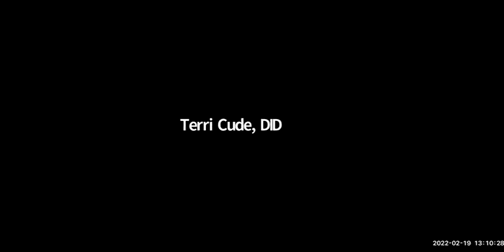VID DID 2022JudicialForum Web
This is the judicial candidates forum that GSD's attended on Feb19, 2022 Hosted jointly by our sister clubs VID and DID for those of you who could not attend.